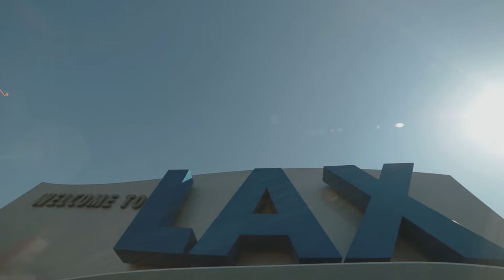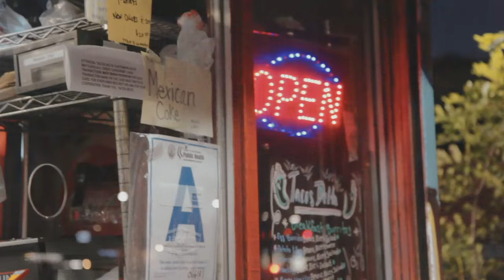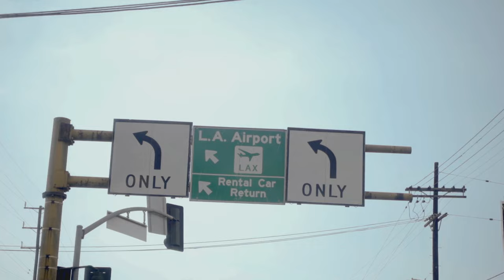Imogen Clark - Late Night Girl